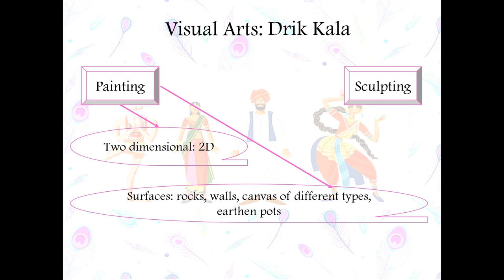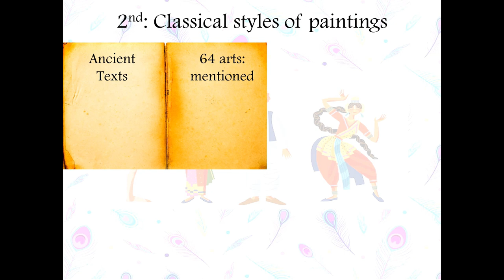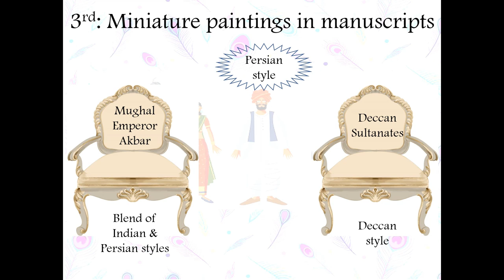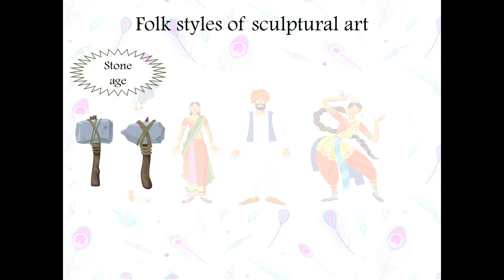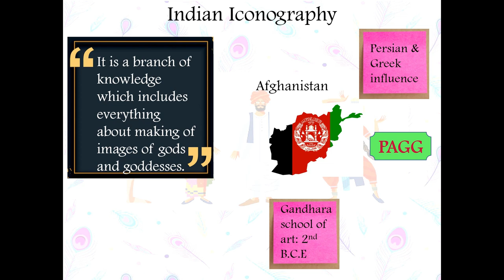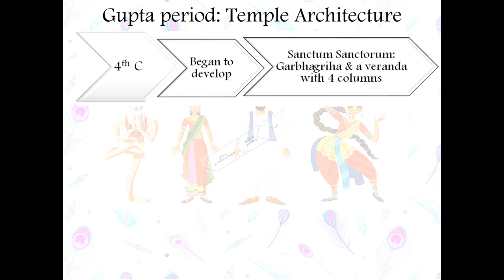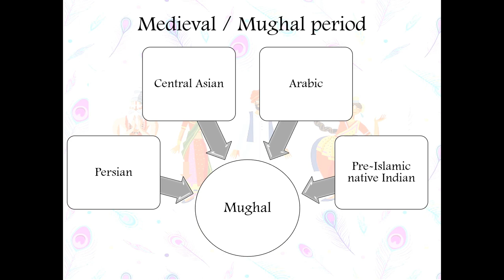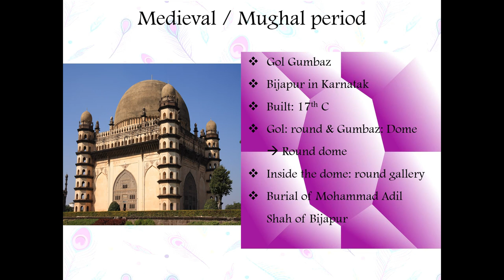SSC board history Chapter 4: History of Applied Arts: part 2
This is the 4th chapter from the history textbook. Watch a few times and you will do well in your exams.

SSC board - happy history

History of Indian Arts - part 2